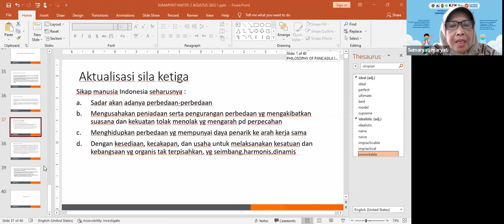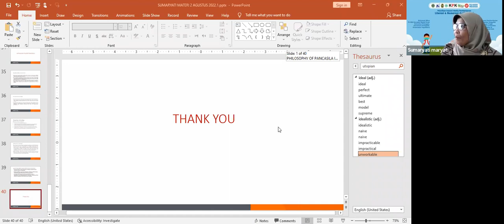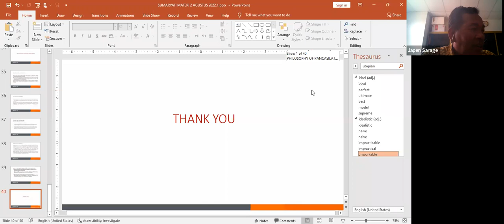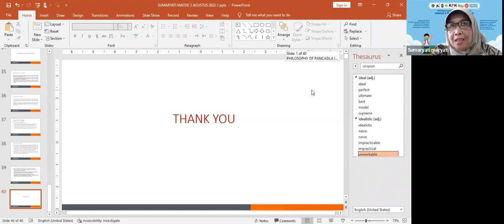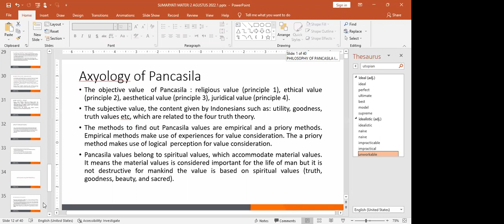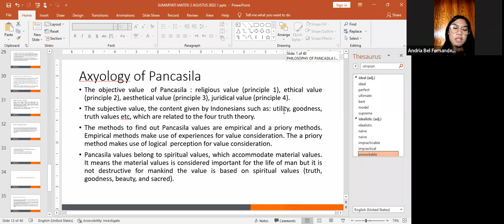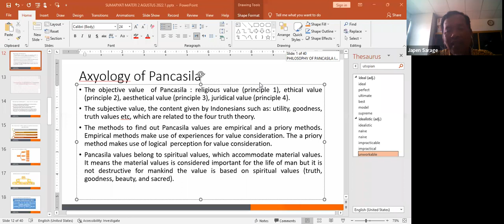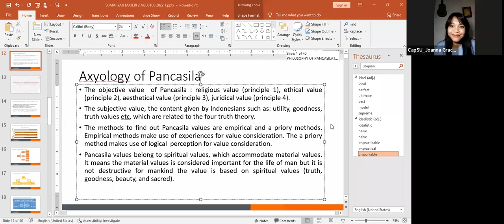Day 7 of International Short Course on Indonesian Legal System (Part 2)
Philosophy of Pancasila in the Indonesian Legal System as presented by Dr. Sumaryati, M.Hum. (Part 2)